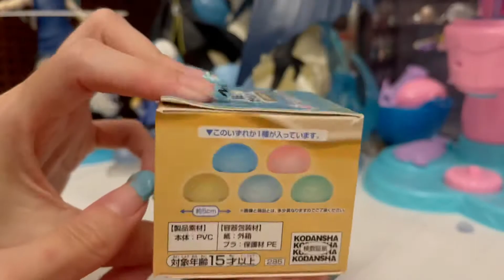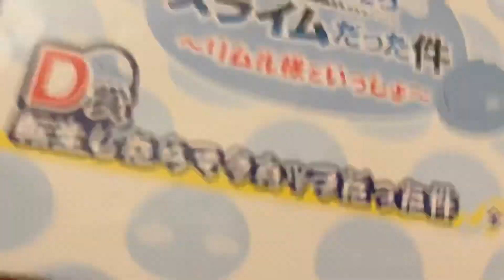[Unboxing] แกะกล่องรีวิว ep.5 : Slime Rimuru figure & Slime Rimuru Mug